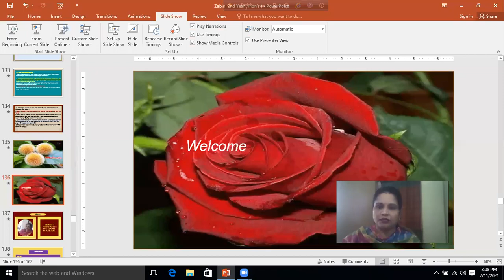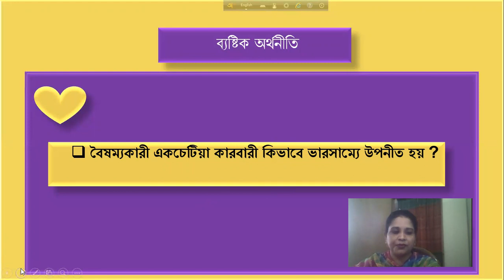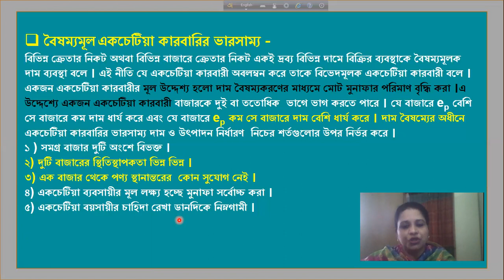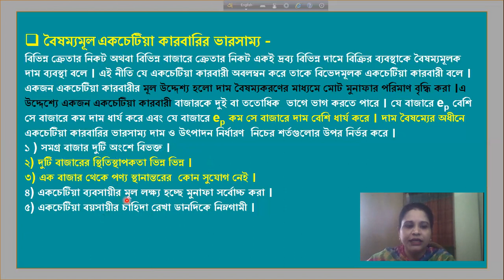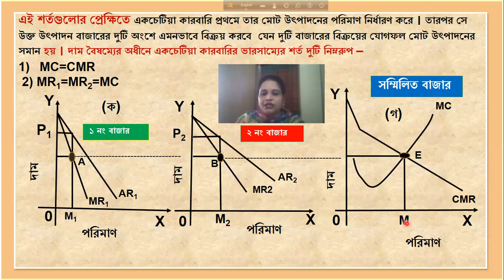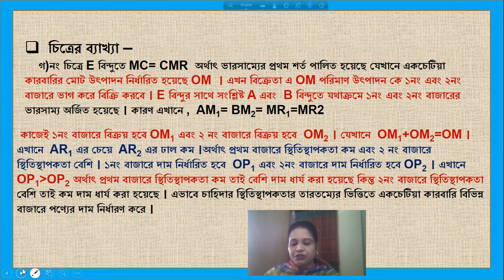MICRO ECONOMICS ।CHAPTER -03 । EQUILIBRIUM ।MONOPOLY ।PRICE DISCRIMINATION । L -06